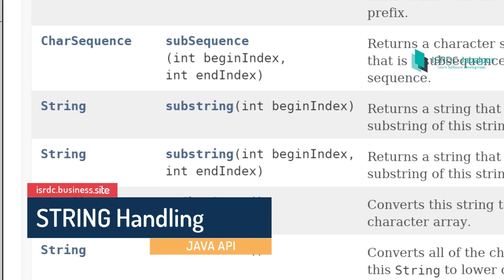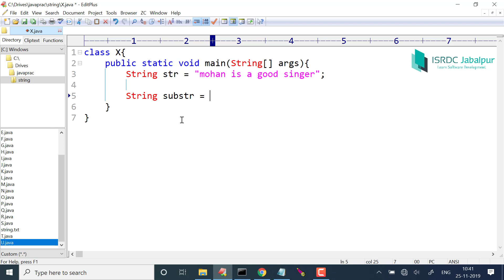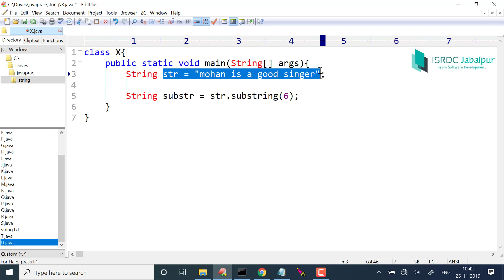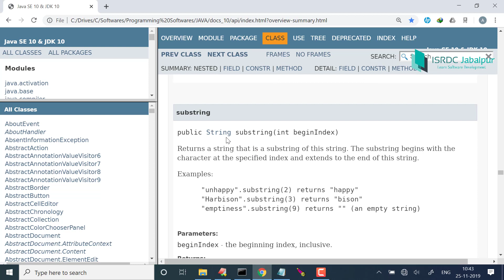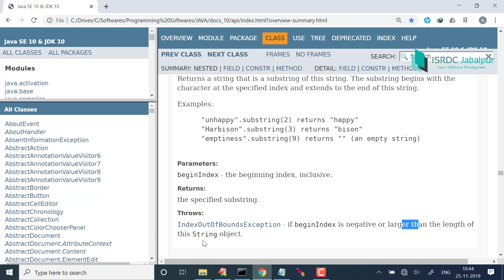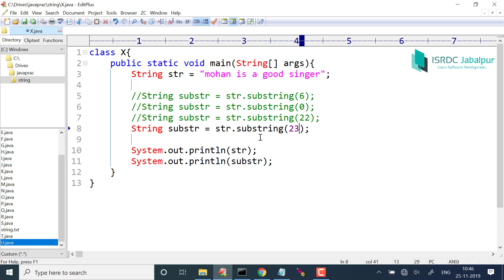STRING Handling in JAVA ~ #23 (substring one parameter method)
In this video we discussed the substring(int) method from String API.